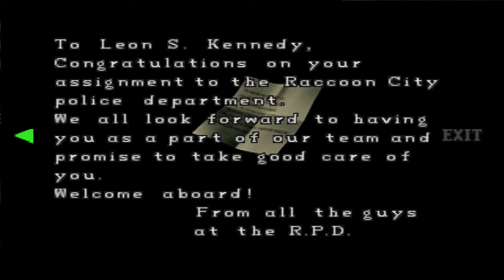Let's Play Resident Evil 2 Leon A ( 2 ) #3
Let's Play Resident Evil 2 Leon A  :